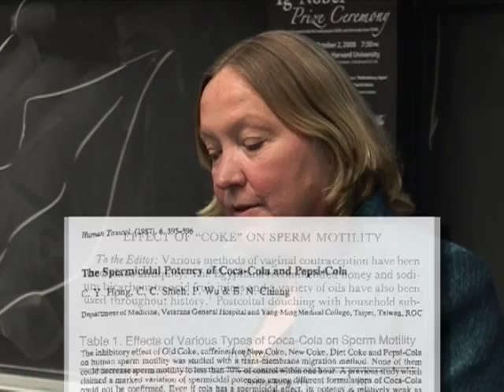Improbable Research Collection #114: Cola Quibbles, Coiffed Chemists